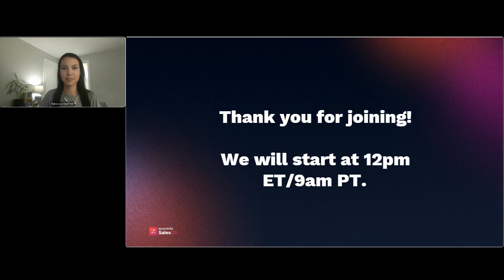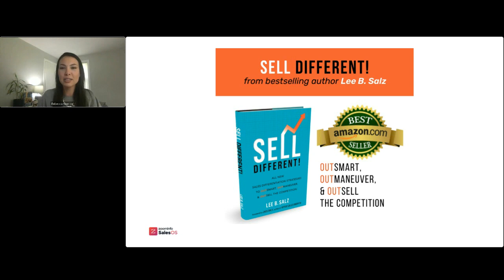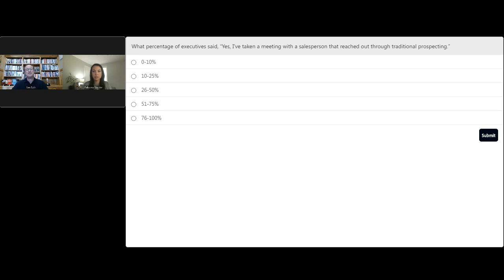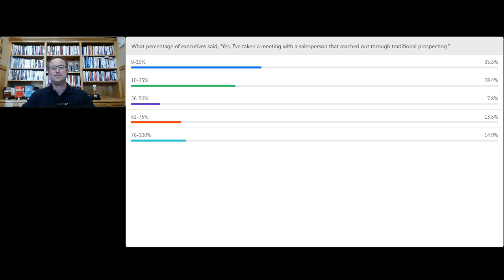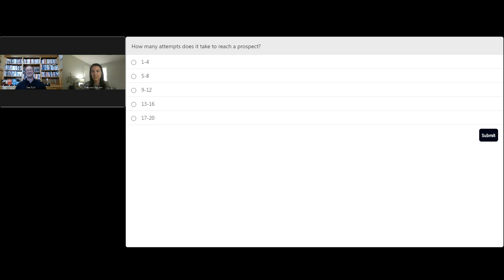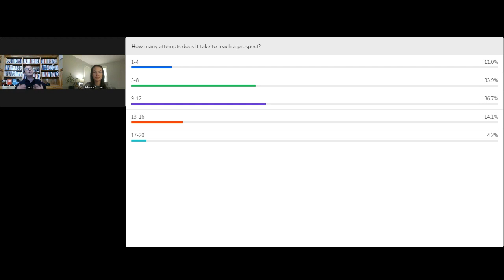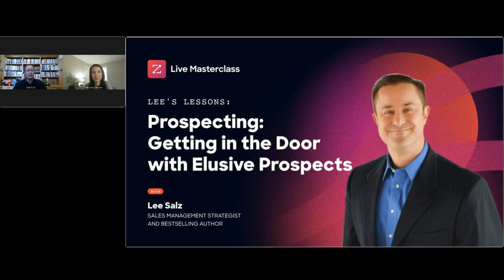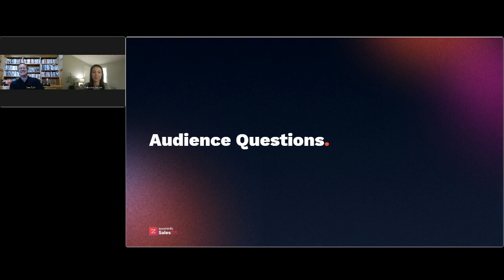Getting in the Door with Elusive Prospects | with Lee Salz [webinar]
Join Lee Salz, as he discusses best practices for getting in the door with elusive prospects.